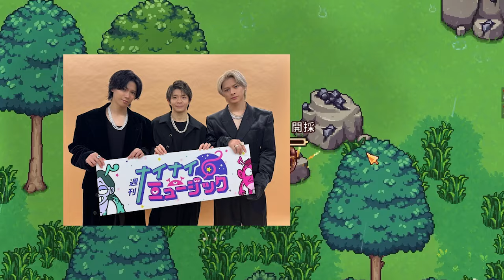【平野紫耀】Number_i フジテレビ初出演🎊4月10日(水) 22時〜22時34分。もしかしたらフジテレビやから“FUJI“ なんやろか？！週刊ナイナイミュージック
【平野紫耀】Number_i フジテレビ初出演🎊4月10日(水)　22時〜22時34分。もしかしたらフジテレビやから“FUJI“ なんやろか？！

Number_i がフジテレビ初出演🎉
YOASOBI のツアーに潜入💗